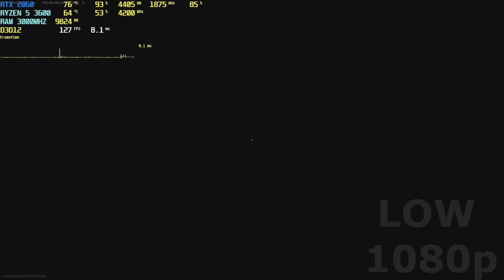CALL OF DUTY: WARZONE - RYZEN 5 3600 + RTX 2060 | ULTRA VS LOW | 1080p | 144fps | COMPETITIVE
CONFIGURAÇÃO DO PC 1
-FONE LOGITECH G933
-CAIXAS DE SOM LOGITECH Z211
-MICROFONE BM800 + INTERFACE DE ÁUDIO
-MONITOR  LG FULL HD 24'' GL600F 144HZ 1MS
-MONITOR LG FULL HD 24'' 60HZ 5MS
-PLACA DE CAPTURA ELGATO LGX 1080P 60FPS
CONFIGURAÇÃO PC 2
-CONTROLE XBOX ONE S BLACK + ADAPTADOR BLUETOOTH
CONSOLE
PLAYSTATION 4 (VERSÃO BASE 500GB) + CONTROLE DUALSHOCK 4)
JOGOS PS4:
-GOD OF WAR
-SPIDER MAN
-BLOODBORNE
-DAYS GONE
-UFC 3
-THE LAST OF US REMASTERED
-DEATH STRANDING
INTERNET
UPLOAD: 10MB
SOFTWARE DE GRAVAÇÃO / LIVES
STREAMLABS OBS
OBS STUDIO
MÍDIAS SOCIAIS
ORIGIN: YT-RUANINHOBR  /   RUANINHOBR
STEAM: RUANINHOBR
UPLAY: RUANINHOBR